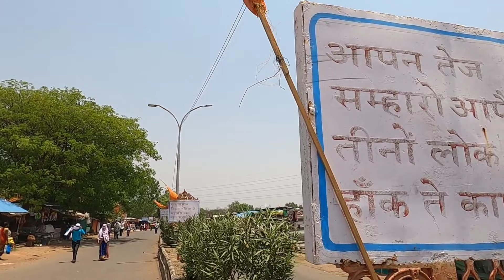जामसांवली चमत्कारी हनुमान मंदिर के दर्शन!! || Jamsawali Hanuman Mandir || Vlogs Abhinav